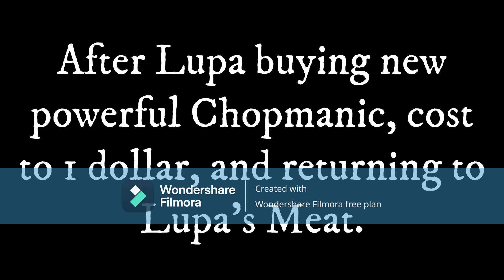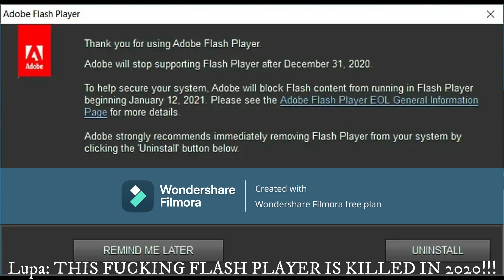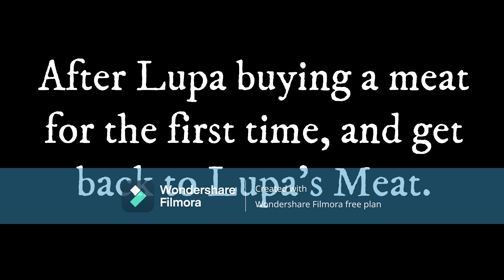The Best of Lupa The Butcher Season 1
Take a look back at Season 1 of a Spin-Off LTB.

0:00 - Intro
0:19 - Episode 1: Lupa Debuts
0:59 - Episode 2: Lupa meets the family of Lupo
1:47 - Episode 3: Lupa remembers Lupo
2:24 - Episode 4: Lupa going on Walmart
2:49 - Episode 5: Lupa gets a new tasks
3:21 - Episode 6: Lupa gets sleeping
3:40 - Episode 7: Lupa Plays PETA's Super Chick Sisters
4:50 - Episode 8: Lupa Plays PETA's New Super Chick Sisters
5:43 - Episode 9: Lupa Goes to the Meat Shop
6:11 - Episode 10: Lupa Gets Attacking by Evil Lupo

Lupa will return as Season 2, Next year.

(TV MA L)